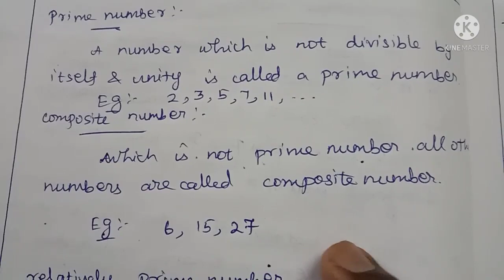TNTET- Paper II (நியமன தேர்வு)|Mathematics|Tnpsc statistics exam|Unit-1|Sum,product,No of divisor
TNTETPaperII(நியமனதேர்வு)
Mathematics
Unit-1
algebra and trigonometry
prime number,
composite number,
relatively prime,
perfect number,
sum of the divisor
product og divisor
number of divisor

Unit -2 ( differential calculus )